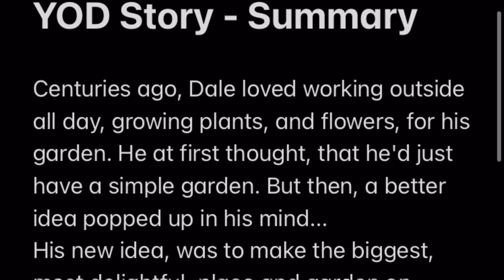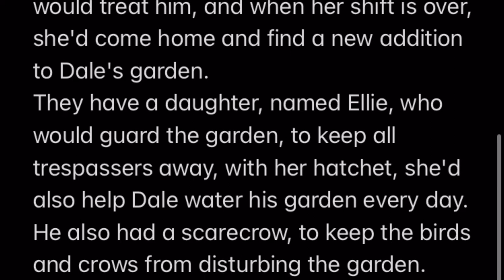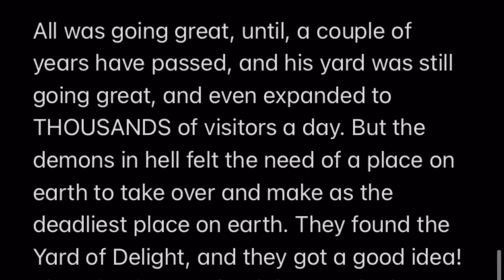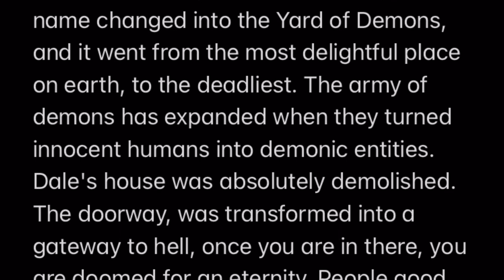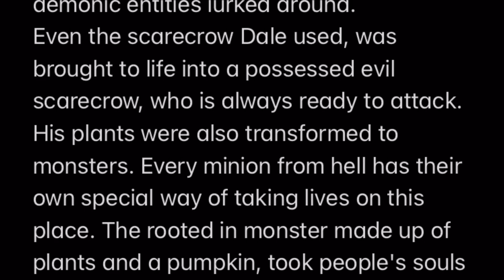Yard of Demons OFFICIAL BACKSTORY! (Backstory of my 2021 haunt)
After all the teasers and trailers, and even a reveal, it's time i share the official Backstory of my 2021 haunted house! If you've seen my march teaser and the description, you'll see i have made LOTS of changes to the backstory, and made it 100x better. Very excited to share this haunt with y'all this year